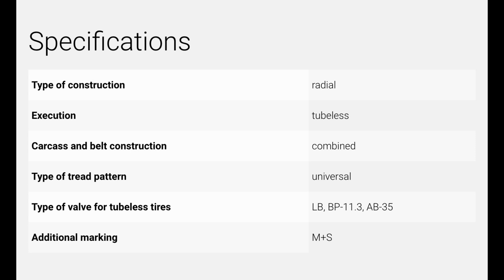Anvelope all season KAMA I-359 - AnveloSHOP.ro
KAMA I-359 sunt anvelope all season destinate utilizarii in orice conditii de drum sau vreme. Aceste anvelope all season prezinta un profil al benzii de rulare, special proiectat pentru a asigura utilizarea anvelopelor pe parcursul celor 4 anotimpuri.

Anvelopele all season sunt autorizate de legislatie pentru a fi utilizate in sezonul de iarna, fiind marcate pe flancul anvelopei cu marcajul M+S in conformitate cu Directiva 92/23/CE a Consiliului din data de 31 martie 1992.